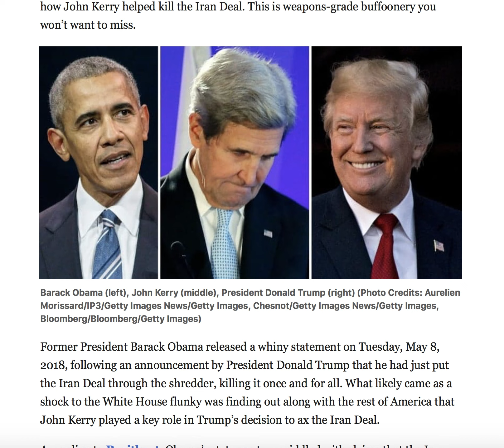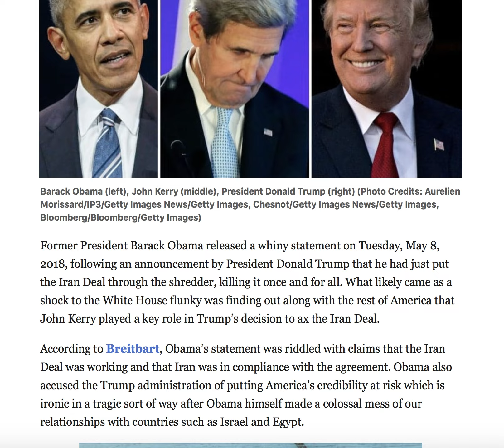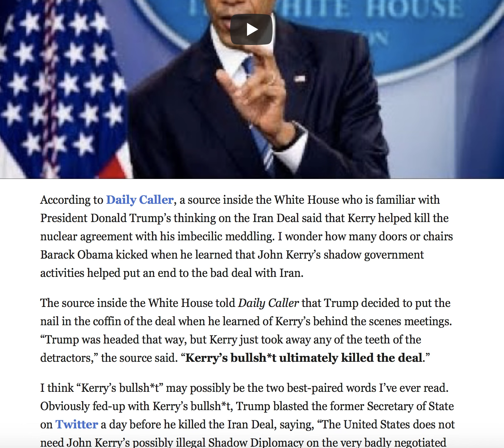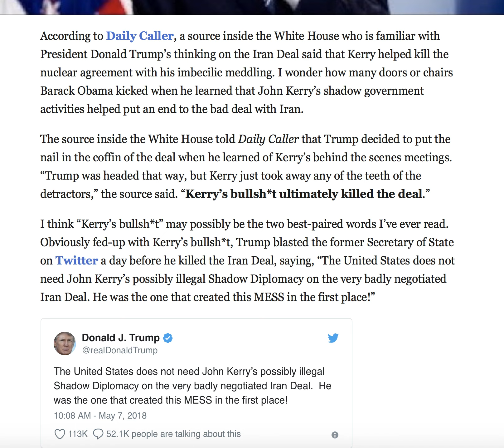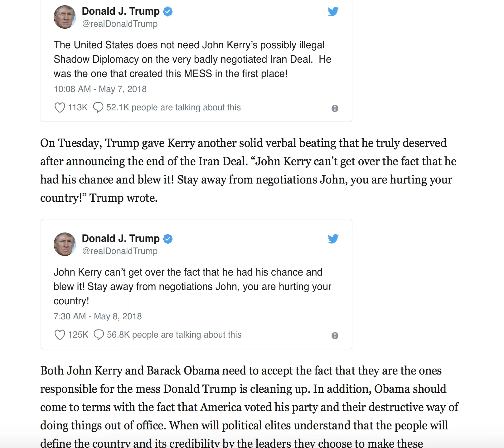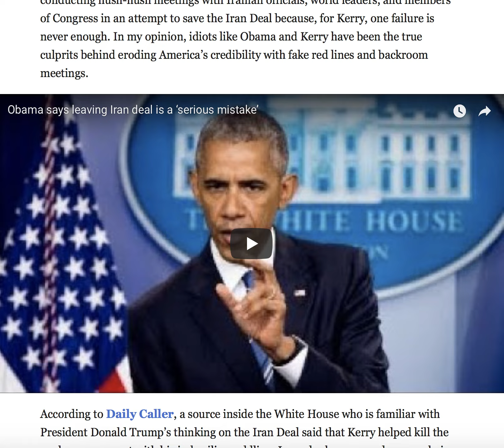TRUMP LAUGHS AS OBAMA FINDS OUT EXACTLY HOW JOHN KERRY HELPED KILL THE IRAN DEAL!